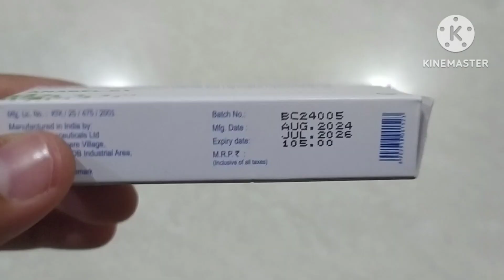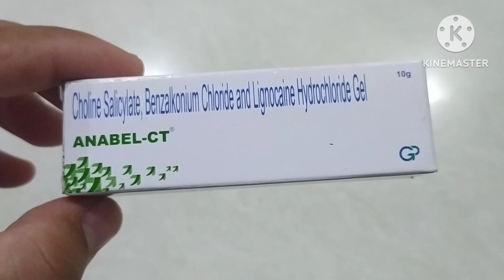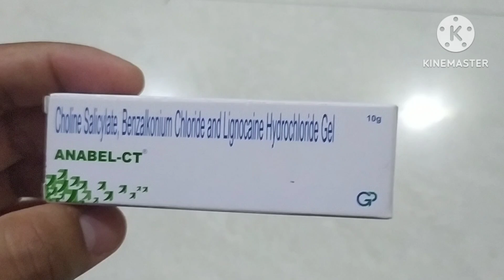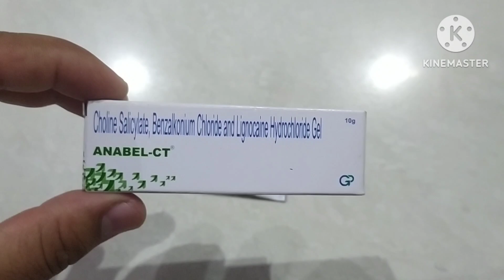Anabel ct gel | मुंह के छालों के लिए जेल | mouth ulcer gel | full information | by Shreshth Jain